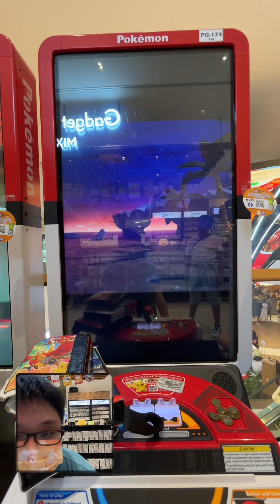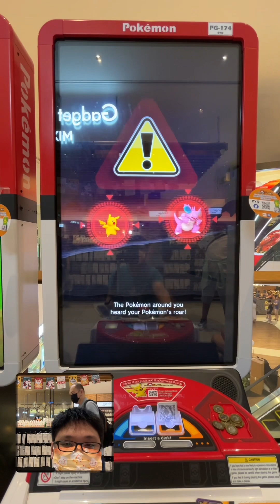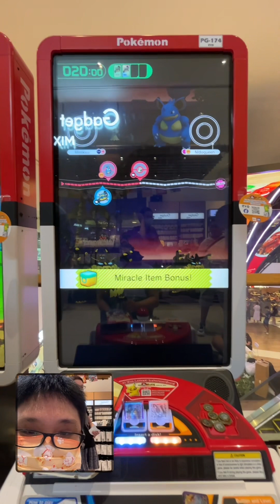*A SPECIAL GREEDY ULTRA BEAST HAS APPEARED!!!* Pokemon gaole rush part 1 special!!!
An ultra wormhole has appeared?! Special Guzzlord appears to test its power!!!

Shopee: shopee.sg/lucas11101

_t=821 VtiZYjKs&_r=1